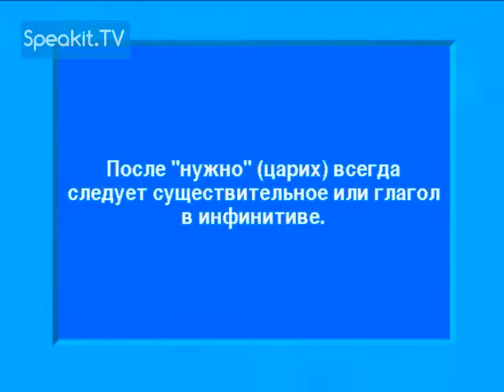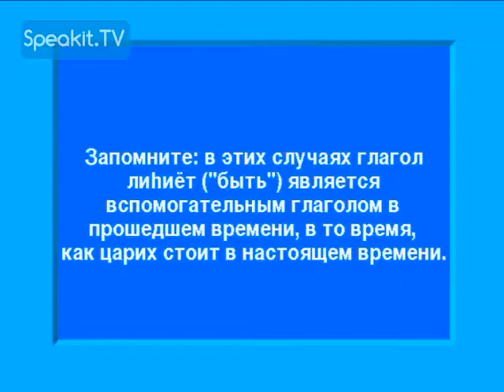Добро пожаловать в ИВРИТ | Урок 15: В кафе | Speakit.tv (3427-15)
Добро пожаловать в ИВРИТ!

Здравствуйте и спасибо за участие в этом курсе!
Просто смотрите, слушайте ... и учитесь.

Полный курс для самостоятельного изучения иврита.
Курс состоит из 30 уроков, составленных в ясной и лёгкой для самостоятельного изучения форме.
Запись на VIDEO – более 3 часов. Дикторы Дан Канер и Хани Нахмияс поведут Вас от урока к уроку, что, безусловно,
улучшит Ваше понимание и произношении иврита.
Каждый урок включает лёгкую беседу, и, в соответствии видео-активной системой обучения,
Вы приглашены повторить её с Даном и Хани, следуя надписям на экране.
Вне сомнения, подобная подготовка придаст Вам уверенности в изъяснении на.

Урок 1: Привет! Очень приятно!
Урок 2: Семья
Урок 3: Завтрак
Урок 4: В доме
Урок 5: Телефон
Урок 6: В супермаркете
Урок 7: Одежда
Урок 8: Тело
Урок 9: Прогулка по городу
Урок 10: Времена года
Урок 11: В отпуске
Урок 12: Зима
Урок 13: Пикник
Урок 14: Покупаем очки
Урок 15: В кафе
Урок 16: В ресторане
Урок 17: В зоопарке
Урок 18: У доктора
Урок 19: В автобусе
Урок 20: Меня обворовали
Урок 21: Книги
Урок 22: Свидание с незнакомкой
Урок 23: Гадалка
Урок 24: Едем заграницу
Урок 25: В авторемонтной мастерской
Урок 26: День рождения
Урок 27: Образование
Урок 28: Дискуссия
Урок 29: Политика
Урок 30: Языки
Посетите нас на

Наслаждайтесь курсом!

Вы продолжаете учиться, а мы продолжим развиваться!